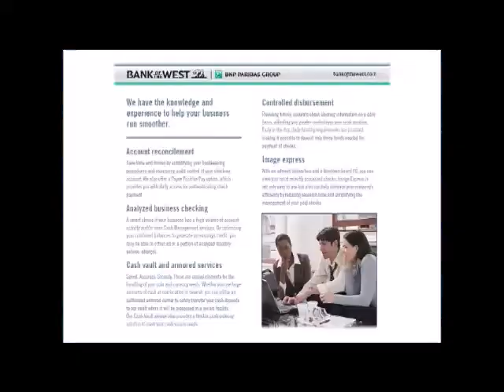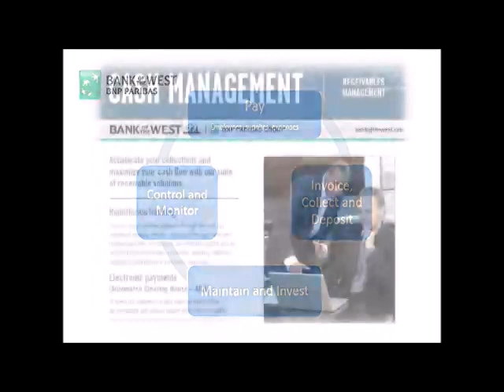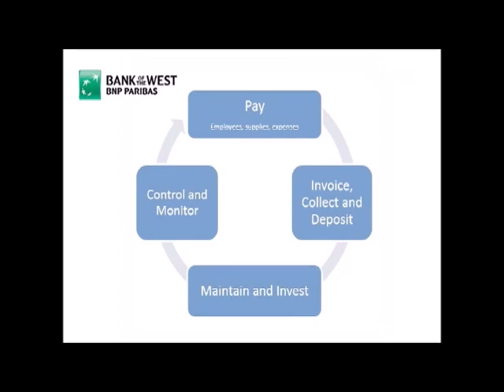2018年1月27日星期六 Bank of The West Gloria Wang/Anna Zuo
2018年1月27日星期六 Bank of The West      Gloria Wang/Anna Zuo